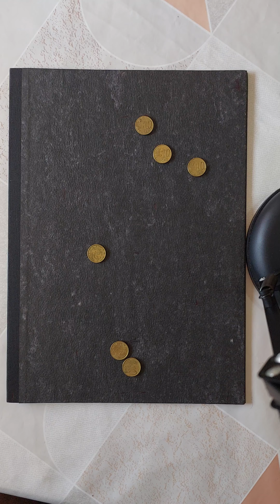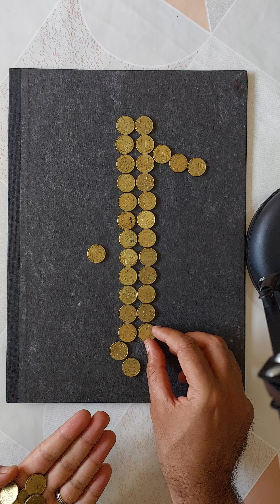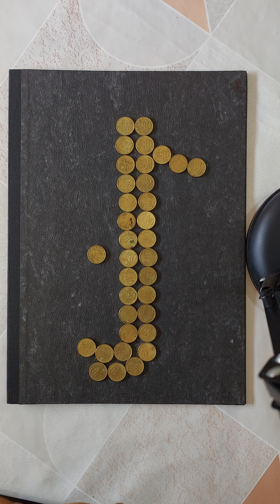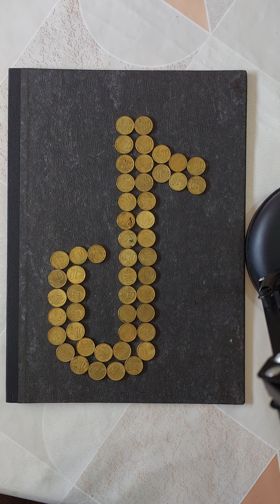Coin Up! DIY TikTok Logo Design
In this video, you'll learn how to draw coins in a creative and artistic way. We'll explore different techniques for capturing the details of coins, from simple sketches to more realistic renderings. You'll also get tips on shading and lighting to make your coins look three-dimensional. Whether you're a beginner artist or looking for new ways to draw money, this video is for you!